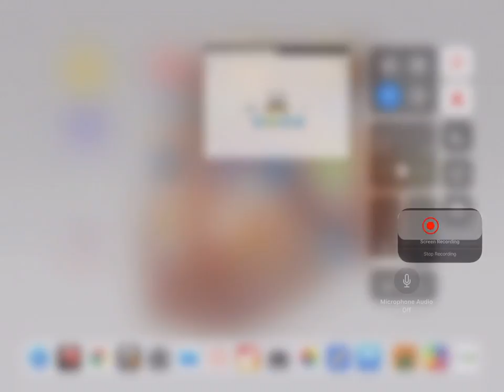FreeRiderHD Gameplay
Long video